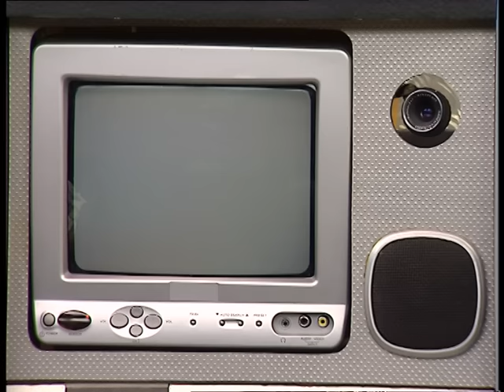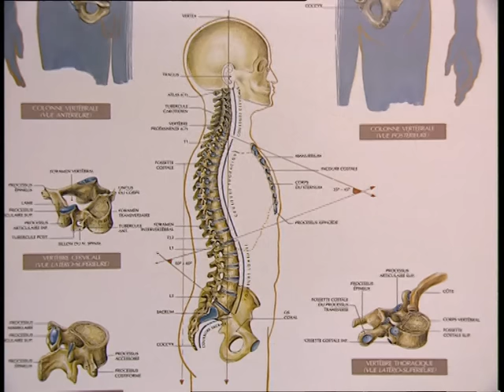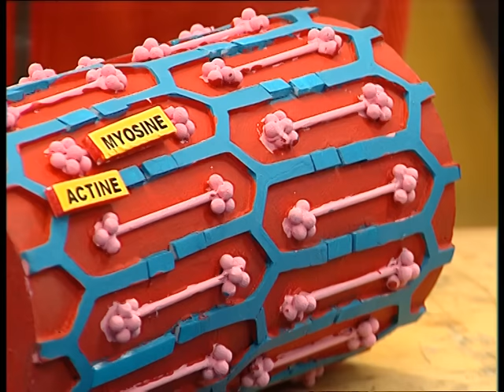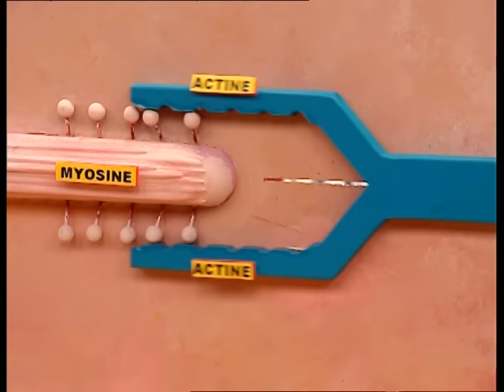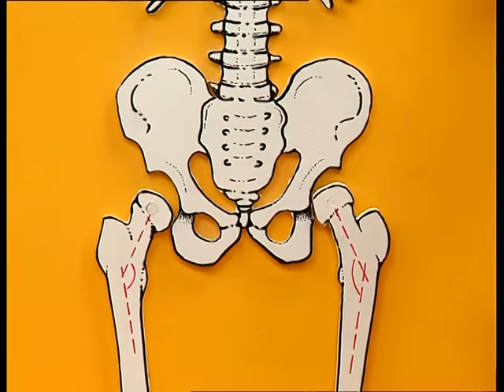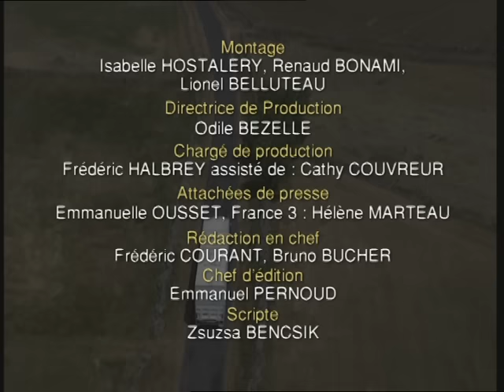C'est pas sorcier -MUSCLES ET SOUPLESSE, C'EST PAS D'LA GONFLETTE !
De quoi c'est fait, un muscle ? Qu'est ce qui provoque sa contraction ou son relâchement ? Pourquoi certaines personnes sont-elles souples comme des chats, quand d'autres sont raides comme des balais ? Entre cours de danse et séances de gymnastique, Fred, Jamy et Sabine nous initient au fonctionnement des brins d'actine et de myosine qui sont les charnières essentielles de la force et de la souplesse. Nos trois compères nous expliquent les secrets d'un entraînement réussi. Flexion ! Extension !